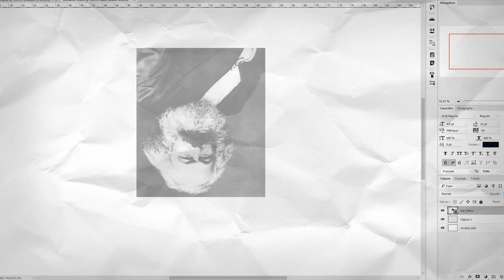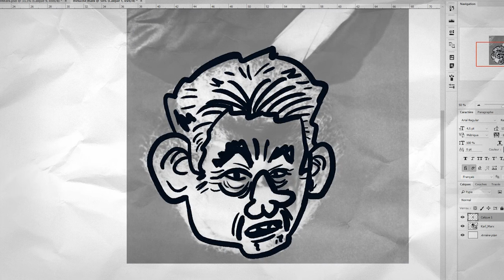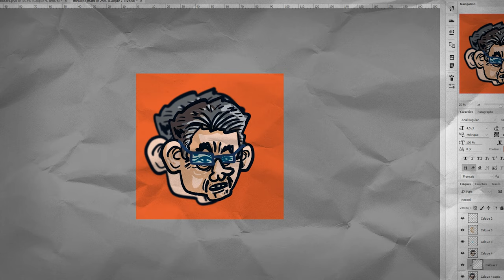Dessiner MÉLENCHON avec KARL MARX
Comment dessiner MÉLENCHON à partir d'une image de Karl Marx